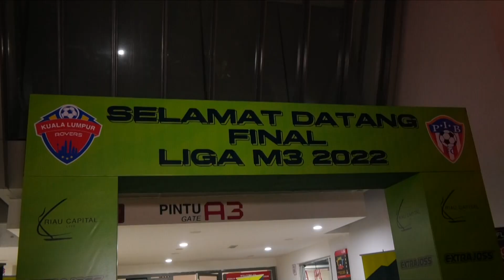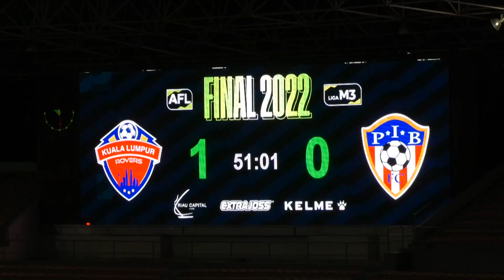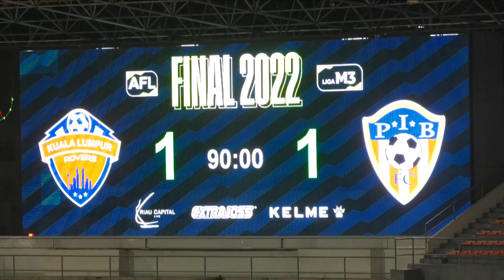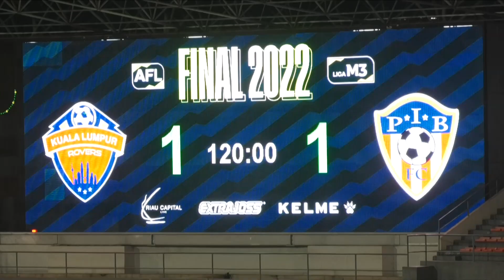FINAL HIGHLIGHT 2022 : KL ROVERS FC VS PIB FC